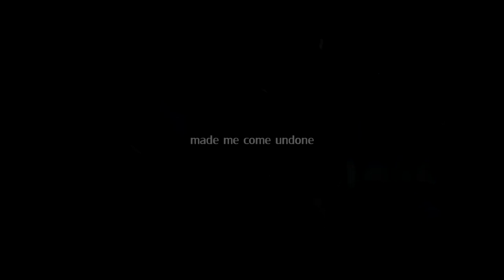katniss & peeta || blue blood